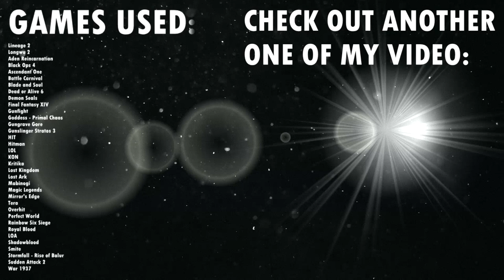【GMV】Pretty Woman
GAMES:
Lineage 2
Longwu 2
Aden Reincarnation
Black Ops 4
Ascendant One
Battle Carnival
Demon Seals
Final Fantasy XIV
Gunfight
Goddess - Primal Chaos
Gungrave Gore
Gunslinger Stratos 3
HIT
Hitman
LOL
KON
Kritika
Lost Kingdom
Lost Ark
Mabinogi
Magic Legends
Mirror's Edge
Tera
Overhit
Perfect World
Rainbow Six Siege
Royal Blood
LOA
Shadowblood
Smite
Stormfall - Rise of Balur
Sudden Attack 2
War 1937